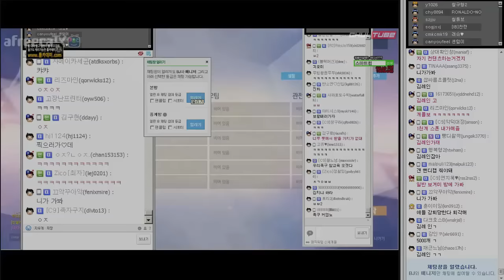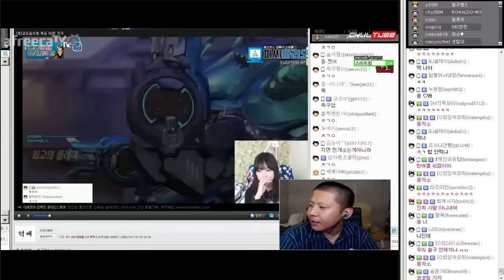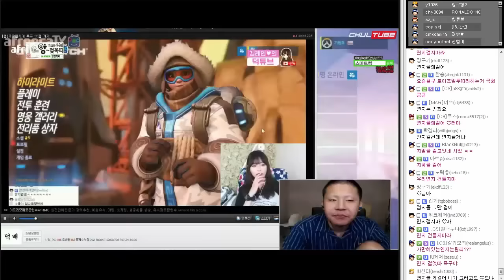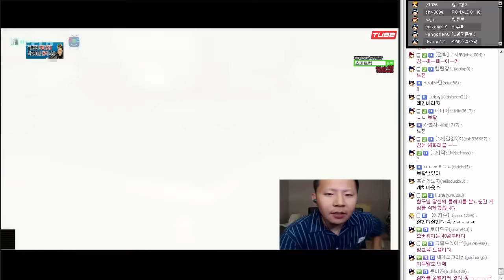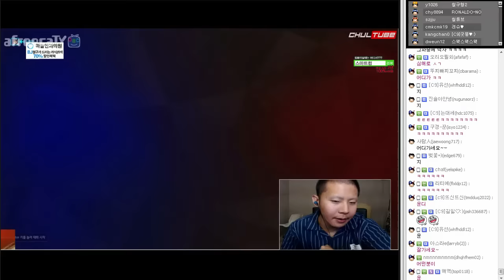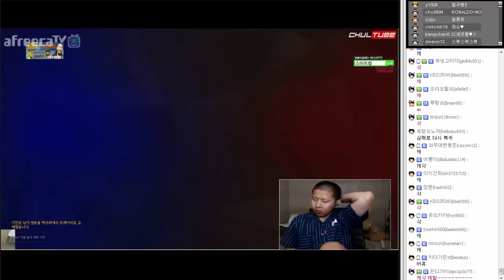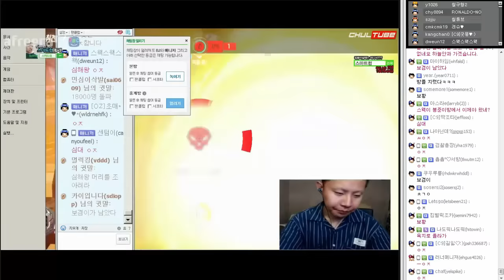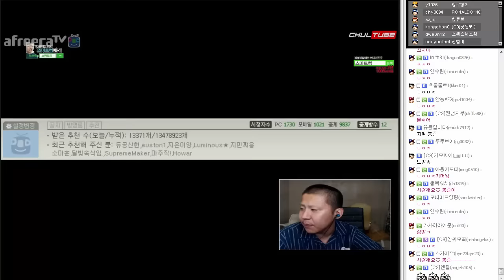철구vs김레인 일대일 오버워치★ 심해 참교육현장 (16.07.24) :: OverWatch